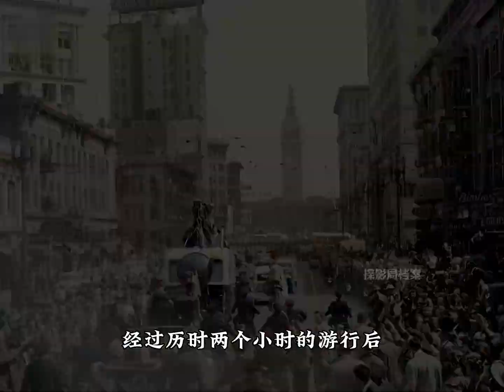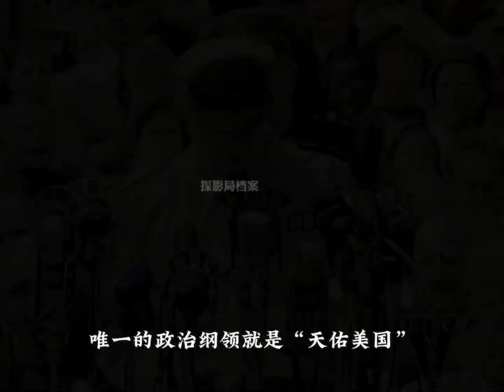1951年被撤職的麥克阿瑟偕妻兒歸國錄像，在美國最後的高光時期